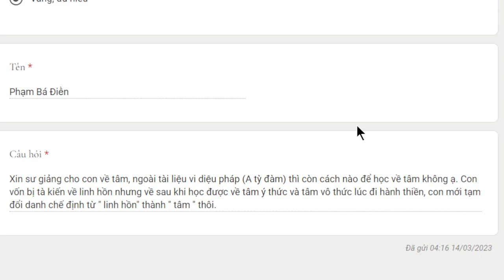1949. Tài liệu học về tâm